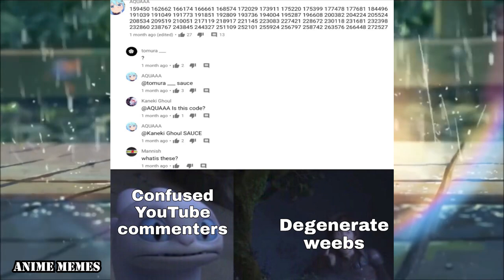ANIME MEMES You Wouldn't Watch In Public! 145 POOR PLOT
animememe
animememes
anime meme
anime memes

Sauce:
r/animemes

I DO NOT OWN MEMES IN THIS VIDEO